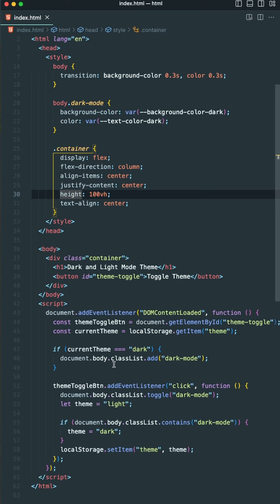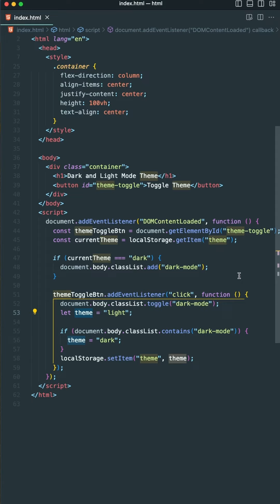Dark and Light theme through css and javascript 😉😎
✨ Follow for more coding tips and tricks! 💡 Share with your fellow developers! 👩‍💻👨‍💻